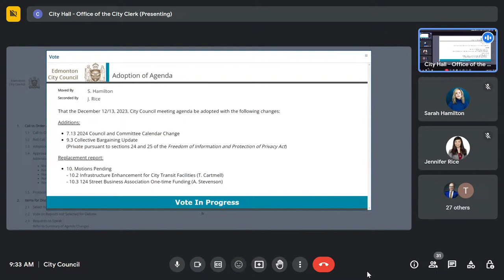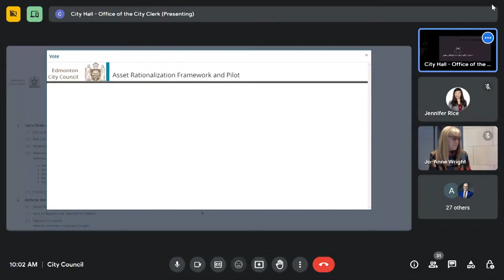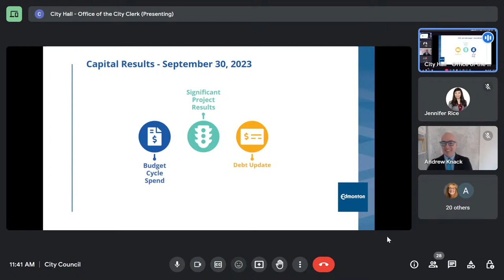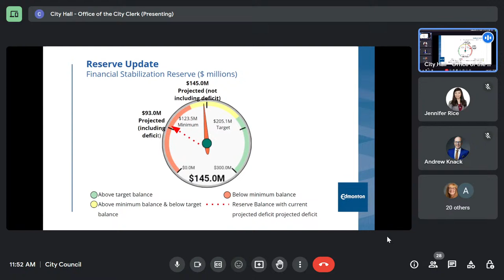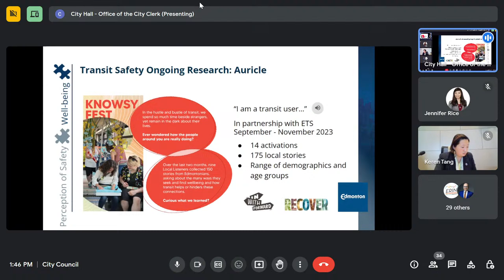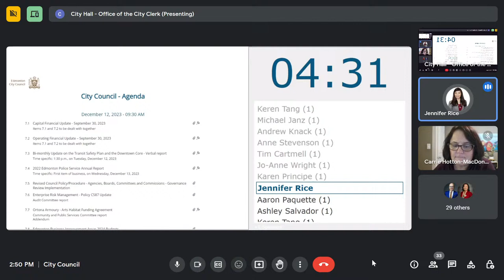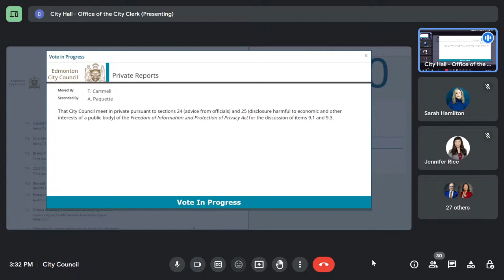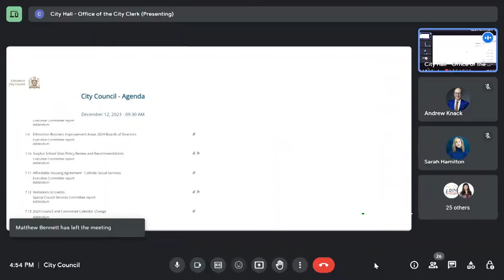December 12, 2023 - City Council